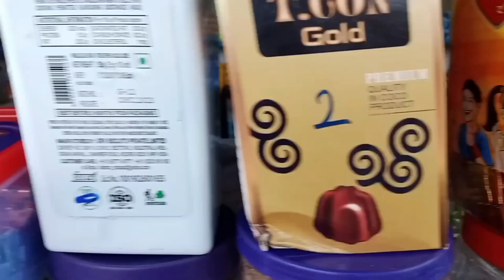😊aaj mosam itna khubsurat ho gaya injoy this vlog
vlog
family vlog